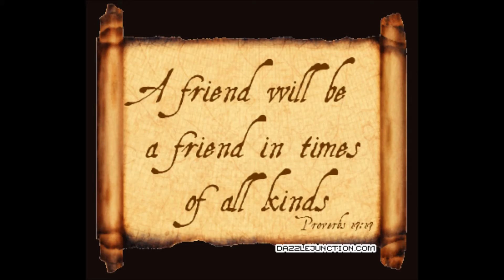Bo DidLee-On It All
by Bo DidLee. Single off mixtape Rose In da Desert. Younger brother of music legend Gangsta Blac. Living my life through my music.